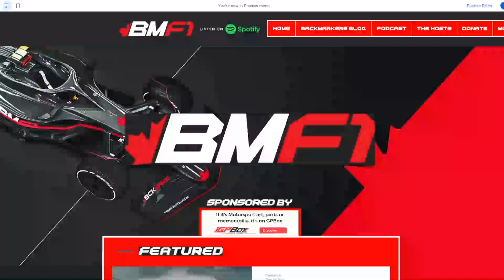2022 BackMarkers F1 Show Logo Reveal | A New Era Starts Here!